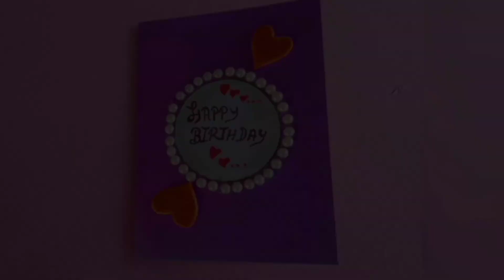3D Birthday Card | Pop-Up Birthday Card | Special Birthday /card birthday card